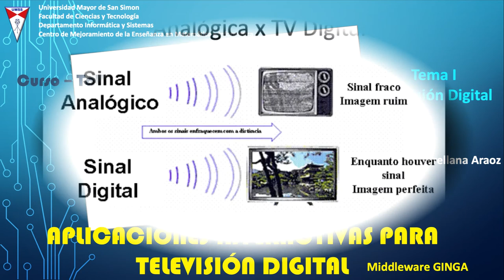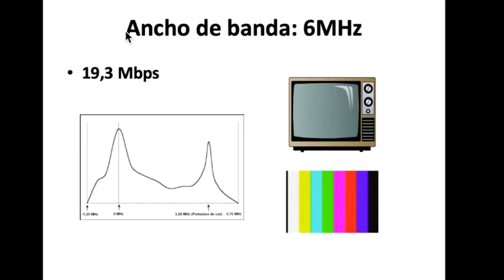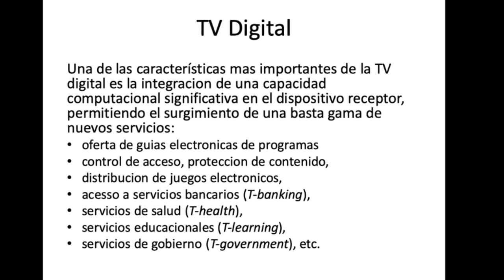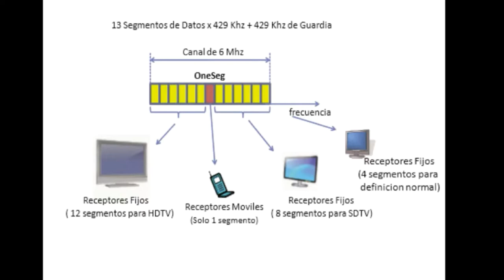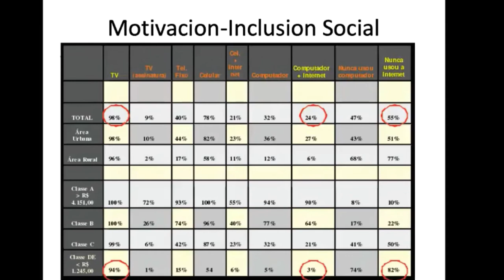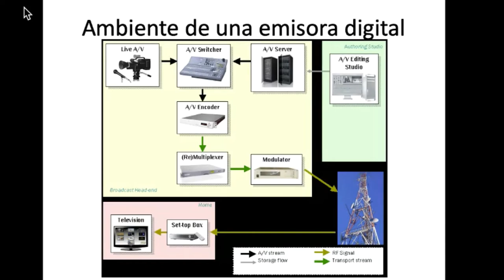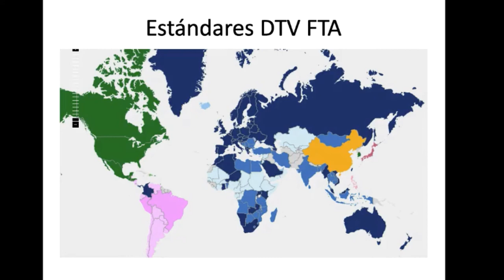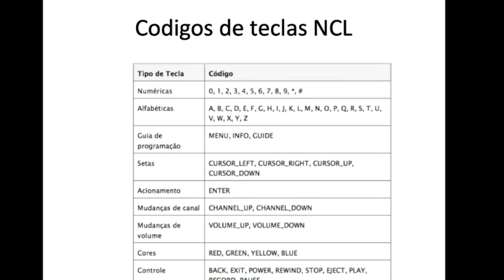Aplicaciones Interactivas para Television Digital 1 de 11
Tutorial Desarrollo de Aplicaciones Interactivas para Television Digital